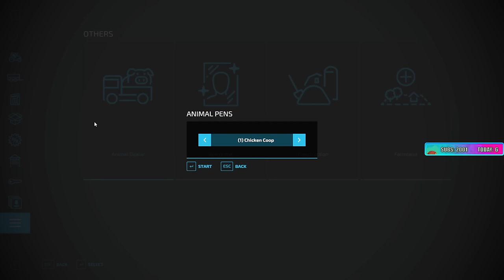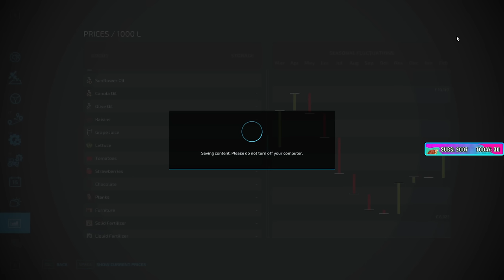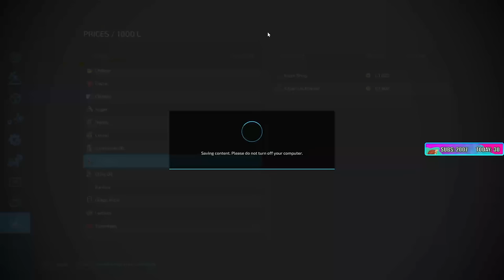Sips Plays Farming Sim 22: Rags to Riches! - (7/1/24)